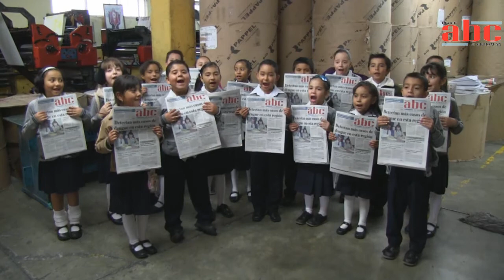31 de Enero de 2012 Estudiantes del Colegio Uruapan, visitaron Casa Editorial abc de Michoacán